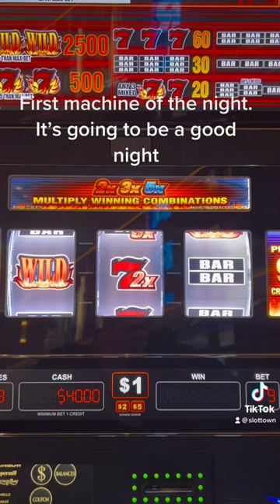Wild wild wild slot machine